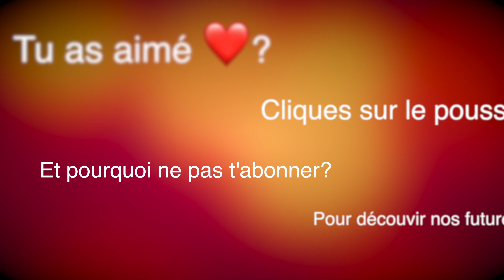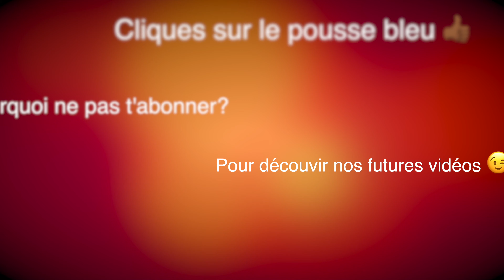Randonnée du sentier Littoral Nord Atlantique entre le Robert et le Galion à Trinité - Martinique 4k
Direction la commune du Robert pour cette randonnée sur le début du Sentier Littoral du Nord Atlantique.

Cette escapade entre le Robert et la commune de La Trinité est l'occasion de randonner seul (mais ce n'est pas drôle), en famille ou entre amis pour découvrir ou redécouvrir :
- Notre belle forêt littoral avec ses passages de mangrove 🦀 et ses divers palétuviers
- Des vues imprenables et féeriques sur les baies du Galion (petite et grande)
- Des passages ensoleillés ☀️ (attention à bien se protéger 🧢 et à avoir suffisamment d'eau) le long des champs de la matière première de notre "or roux" régional (le sucre) et de notre précieux breuvage AOC de Martinique (le rhum): j'ai nommé la canne sucre 🎋.

Une randonnée plaisante d'une durée de 3h tout de même et qui demande un peu de logistique au niveau des voitures si l'on ne veut faire que l'aller simple.

La difficulté est moyenne : on peut la faire en famille (en ayant prévu à boire 💦 et à grignoter).

Retrouvez toutes nos aventures à l'écrit et en images sur notre blog

Images : DJI Mavic Air et Go Pro Hero 9